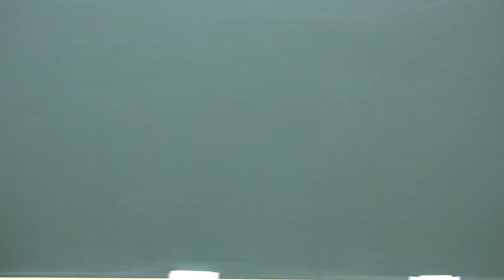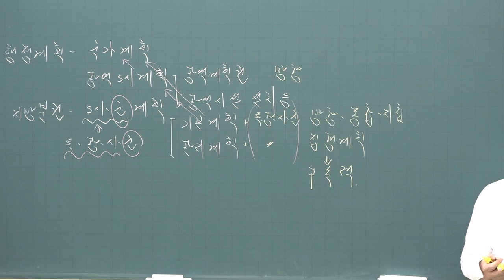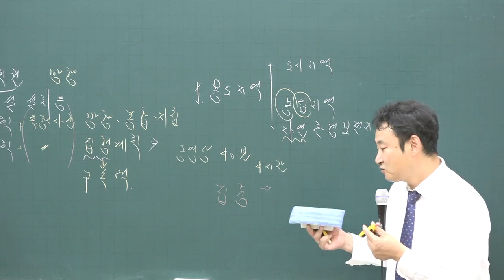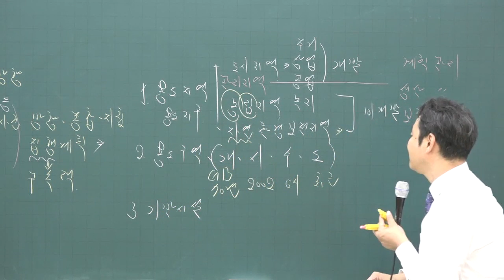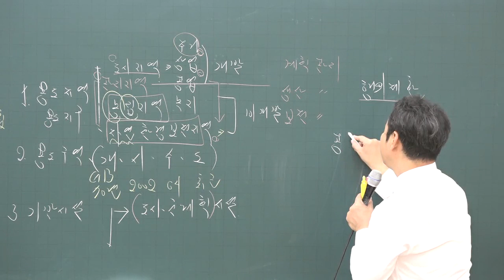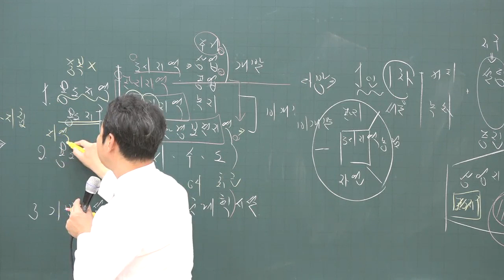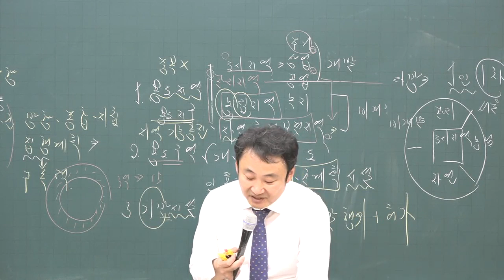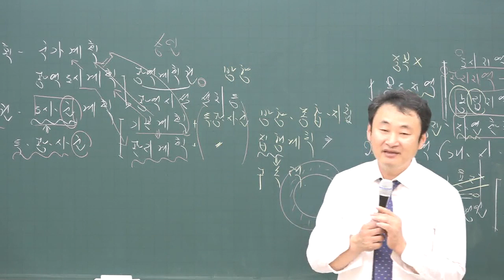[공전무] 2020년 공인중개사 부동산 공법 기초입문 11-3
[공인중개사 전부 무료 인강] 2020년 공인중개사 기초입문과정

원,